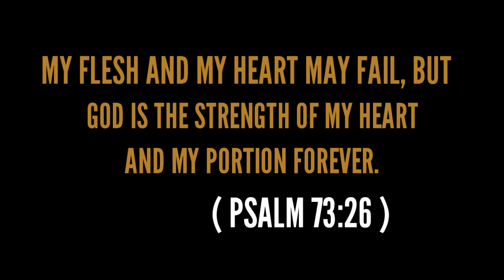Suzuki Esteem Wagon | Joyride